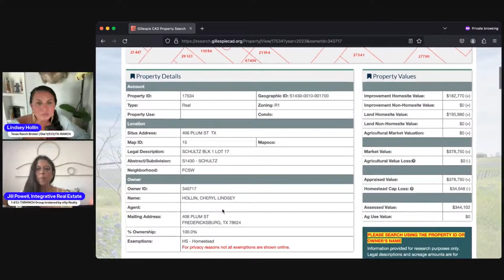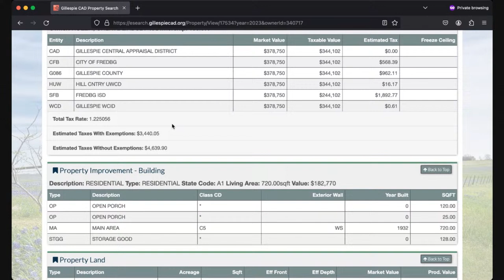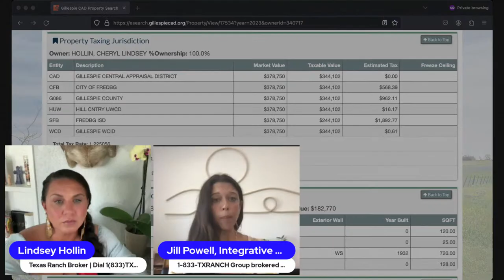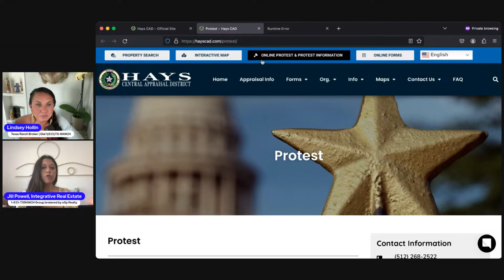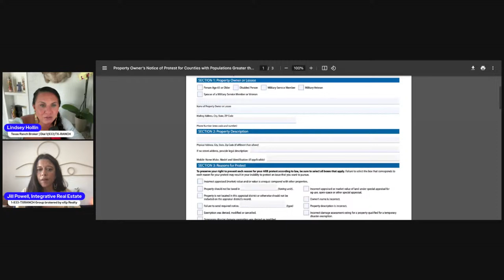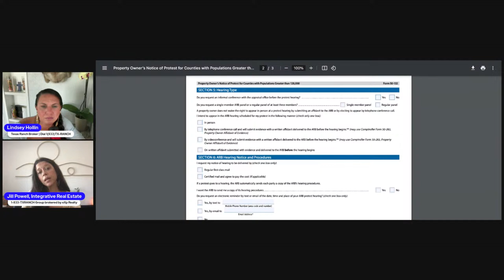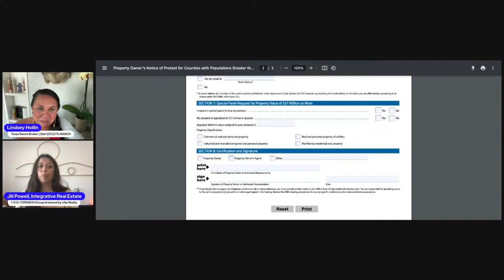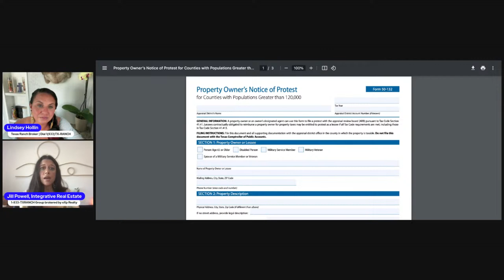Mastering Property Tax Protests in Texas: Expert Insights with Jill Powell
🌟 Ready to take control of your property taxes? Join us on the next episode of "Land By Lindsey" as we delve into the art of protesting property taxes in Texas. Our special guest, Jill Powell, an esteemed agent and certified residential appraiser from the Call 1(833) TX-RANCH Real Estate Group, will be sharing her wealth of knowledge and insider tips to help you navigate this complex process with confidence.

🏡 Topic: Protesting Property Taxes: A Step-by-Step Guide

In this informative episode, Jill will walk us through the essential steps to successfully protest your property taxes in Texas. From filing your protest and gathering evidence to navigating preliminary meetings and formal hearings with the Appraisal Review Board (ARB), Jill will cover it all. Plus, she'll provide valuable insights into common reasons for protests, special considerations for choosing a hearing type, and strategies for determining accurate market value.

💼 Meet Jill Powell:
With over two decades of experience in the land business, Jill is driven by a passion for helping others achieve their dreams of owning and managing rural properties. Her deep-rooted connection to the land fuels her commitment to supporting farmers, ranchers, and landowners in their endeavors. Today, she's recognized as one of the industry's top professionals, known for her dedication to clients and commitment to excellence.

📈 Why You Should Tune In:
Whether you're a seasoned landowner or a first-time property buyer, protesting your property taxes can save you thousands of dollars. Don't miss this opportunity to learn from Jill's invaluable expertise and empower yourself to take control of your finances. Join us on the Land By Lindsey YouTube channel tomorrow at 1:15 PM CST for this must-watch episode!

Got questions for Jill? Drop them in the comments below, and we'll make sure to address them during the podcast. See you there! LandByLindsey PropertyTaxProtests TexasRealEstate 🏘️